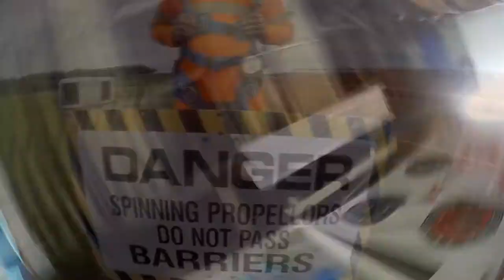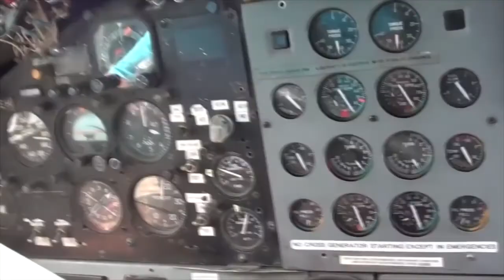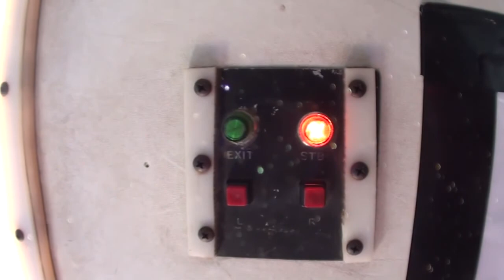Skydive Pepperell - 05/25/19 Dejesus Francisco